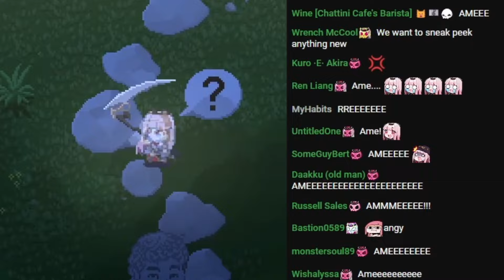Calli Finally Gets Her Revenge by Messing with Ame in Holocure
aww what a sweet revenge...

Sauce
【HOLOCURE 0.7】UPDATE TIME! Back on the Money Grind!?